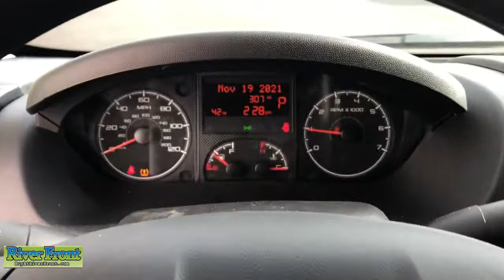2021 Ram ProMaster 3500 Cutaway St. Charles, Aurora, Glendale Heights, Naperville, North Aurora, IL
Bright White Clearcoat New 2021 Ram ProMaster 3500 Cutaway available in North Aurora, Illinois at RiverFront CDJR. Servicing the St. Charles, Aurora, Glendale Heights, Naperville, IL area.
2021 Ram ProMaster 3500 Cutaway Low Roof - Stock#: 211462 - VIN#: 3C7WRVKG5ME545408

Enjoy our no hassle pricing, no games, no surprises just great deals. Bright White Clearcoat 2021 Ram ProMaster 3500 Cutaway Low Roof 136 WB FWD 6-Speed Automatic 3.6L V6 24V VVTbrbrRecent Arrival!